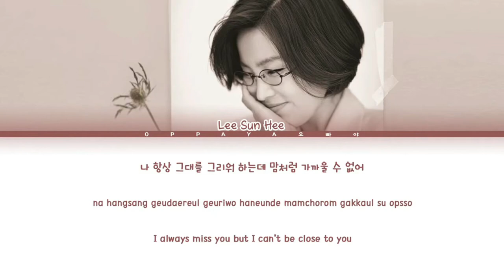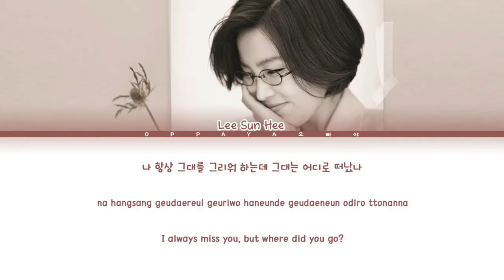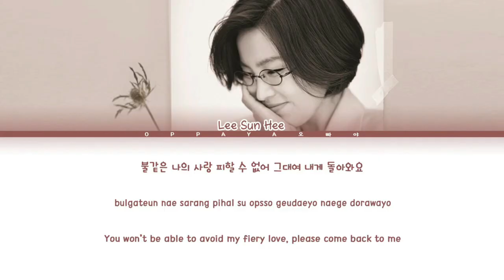Lee Sun Hee (이선희) - I Always Miss You (나 항상 그대를) [Color Coded Lyrics Han/Rom/Eng]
By - KSECTOR

Song: I Always Miss You (나 항상 그대를)
Artist: Lee Sun Hee (이선희)
Album: THE BEST of Lee Sun Hee
Year: 1989